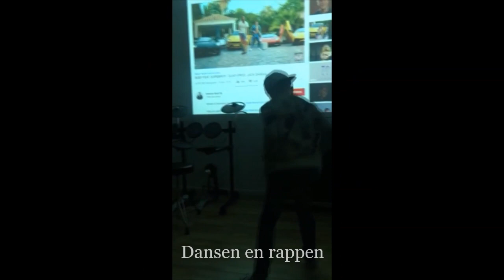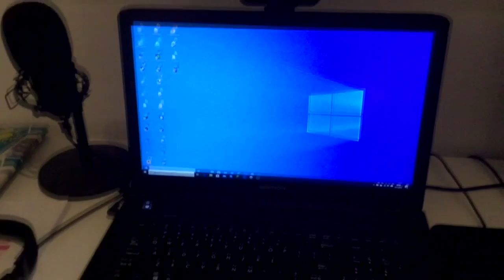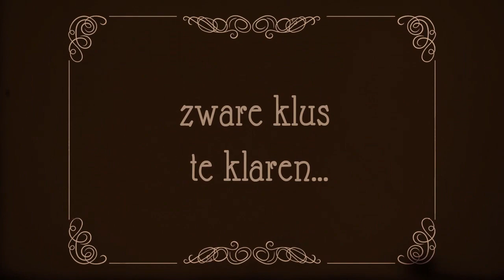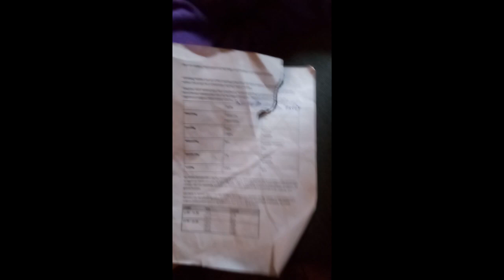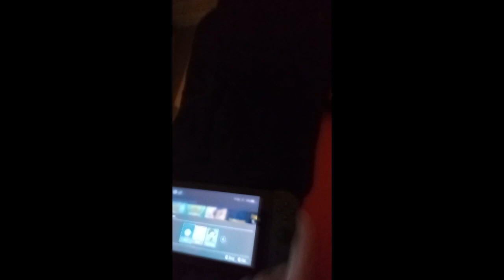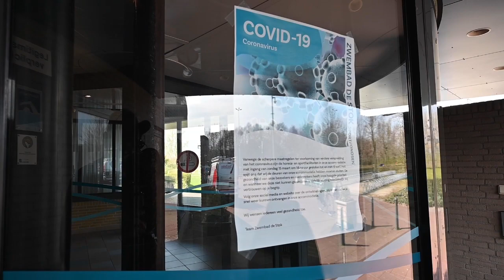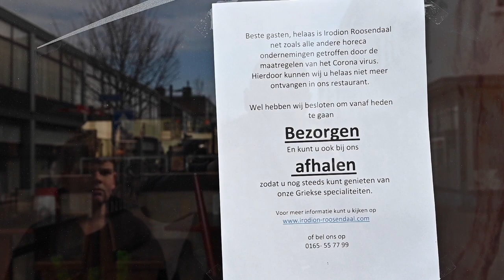Quarantaine vlogs - STAY@HOME week 3 - Scouting Fridtjof Nansen Roosendaal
Deze week hebben we aan alle leden gevraagd...

Wat doe je nu thuis tijdens deze quarainte, maak hier een film/vlog van.

Dit zijn de filmpjes die we terug hebben gekregen.

Er was ook nog een extra opdracht, die zie je in een ander filmpje

►INFO EN GRATIS PROEFDRAAIEN, ZIE WEBSITE